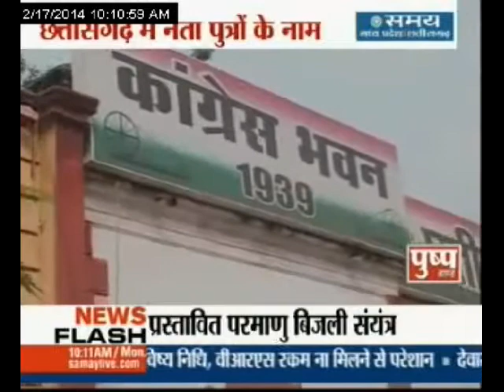सियासत की विरासत